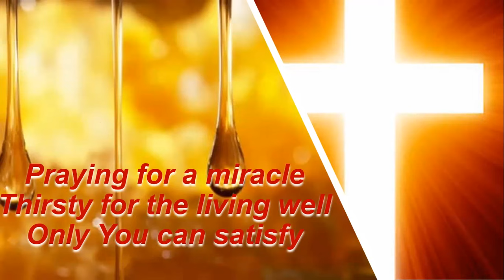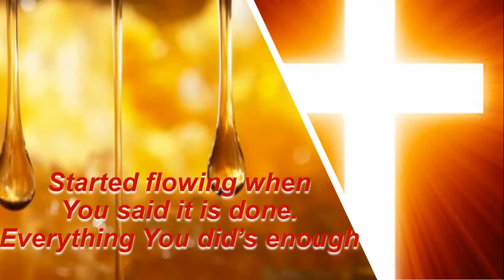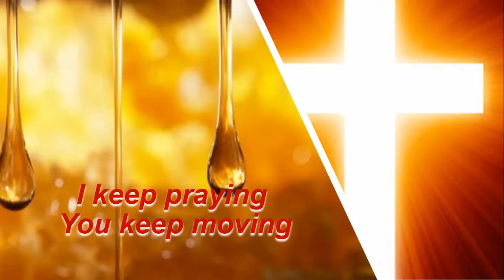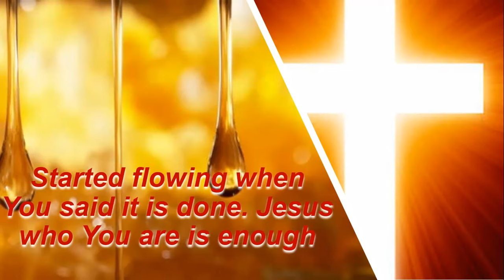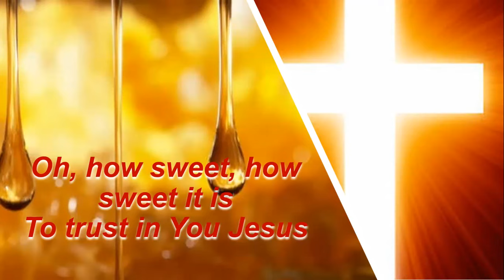Honey in the rock by Brooke Ligertwood with bible verses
God, thank You for Your promise "with honey from the rock I would satisfy you" (Psalm 81:16). Lord Jesus, You are the honey in the rock, and only You can satisfy. You have filled my heart with greater joy than when their grain and new wine abound (Psalm 4:7). Amen!